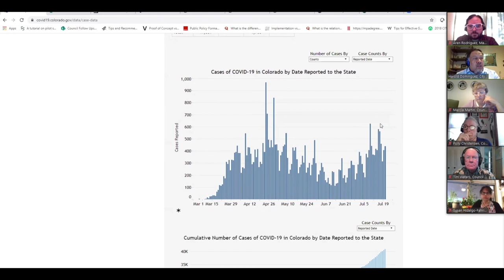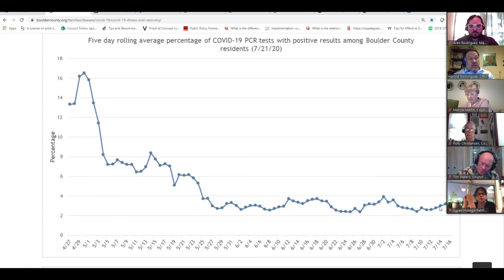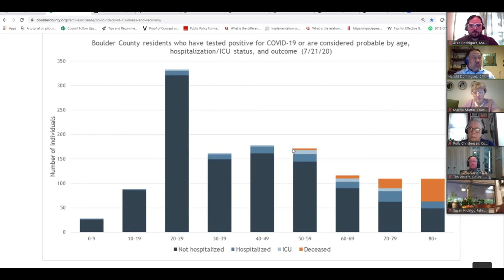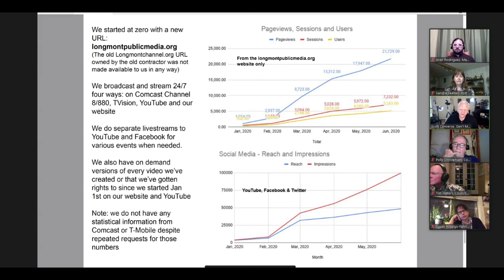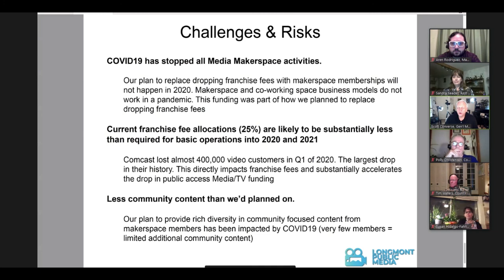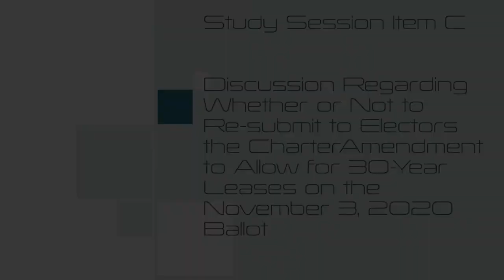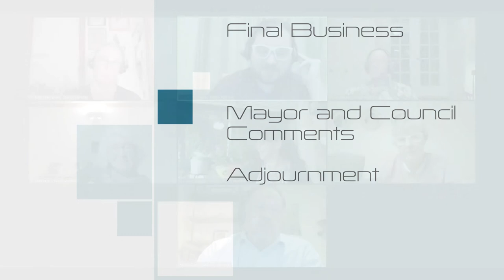City Council RECAP July 21, 2020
Recap of the Longmont City Council Study Session from July 21st, 2020